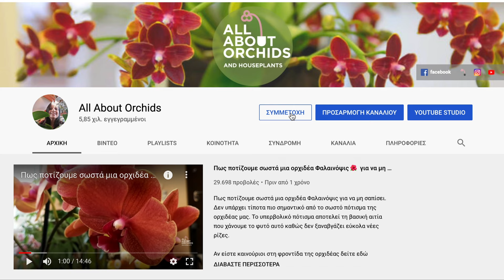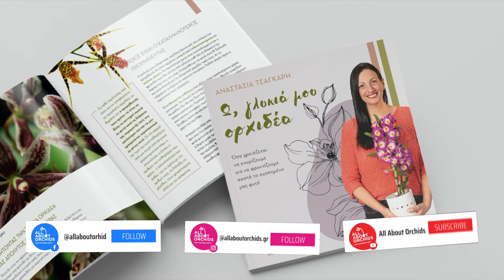5 εύκολοι τρόποι για να καταλάβεις ότι η ορχιδέα σου χρειάζεται μεταφύτευση.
5 απλά σημάδια που μαρτυρούν ότι η ορχιδέα σου θέλει μεταφύτευση.
🌸Εδώ θα βρείτε το βιβλίο μου "Ω Γλυκιά μου Ορχιδέα" για να μάθετε πως θα φροντίζετε σωστά τις ορχιδέες σας.

ΓΙΝΕΤΕ μέλος με συμμετοχή και να αποκτήσετε πρόσβαση σε προνόμια:
Πρώιμη πρόσβαση στα βίντεο.
Συμμετοχή στη μηνιαία κλήρωση δώρων μόνο για μέλη
Οι παραγγελίες γίνονται τηλεφωνικά 📞 ή με μήνυμα στην αντίστοιχη σελίδα. Αναφέρετε το όνομά σας όπως αυτό περιγράφεται στο YouTube. ​Δεν ισχύει για προϊόντα που είναι ήδη σε προσφορά.
👉ΔΩΡΕΑΝ ΜΕΤΑΦΟΡΙΚΑ για την πρώτη σας τηλεφωνική παραγγελία άνω των 20 ευρώ από το φυτώριο ΦΥΤΟΜΑΓΕΙΑ Μετά την πρώτη σας αγορά έχετε έκπτωση -10% σε ορχιδέες και λιπάσματα. Ελάχιστη παραγγελία 10 ευρώ.
'Εκπτωση -15% για την πρώτη σας παραγγελία και έκπτωση -10% για τις επόμενες. Οι παραγγελίες γίνονται κατόπιν τηλεφωνικής επικοινωνίας ή μέσω της σελίδα τους στο Facebook ή στο instagram όπου αναρτούνται και τα διαθέσιμα χρώματα σε ορχιδέες.

🌸Επισκεφτείτε το eshop μου στο Αmazon με προϊόντα για τις ορχιδέες και τον κήπο.
🌸Επισκεφτείτε το eshop με τα επίσημα εμπορικά προϊόντα.